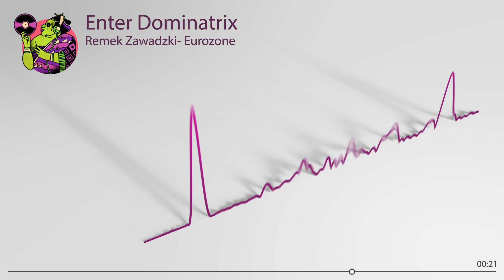"Enter Dominatrix" - Remek Zawadzki | EuroZone